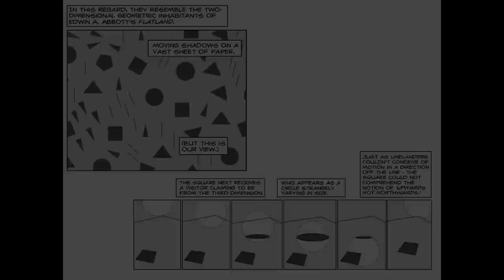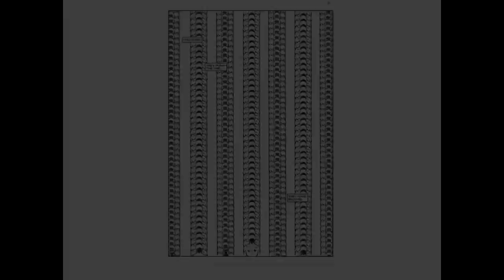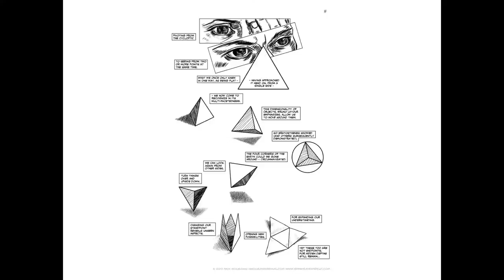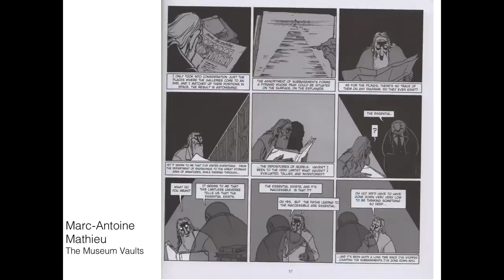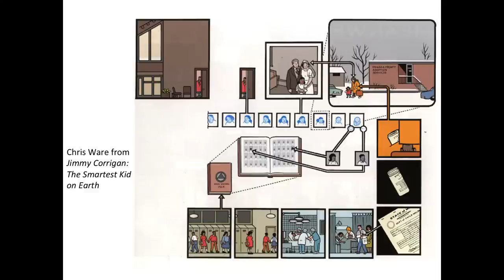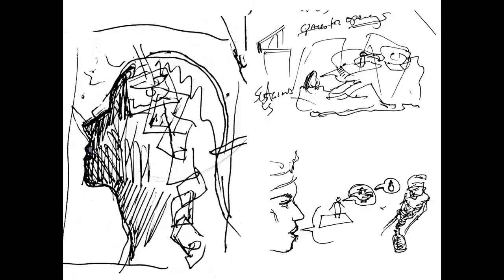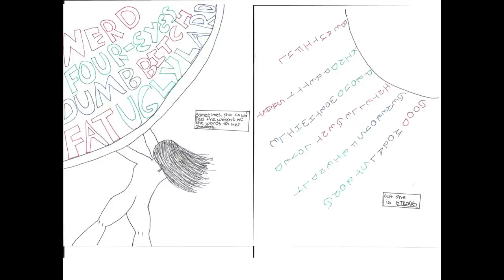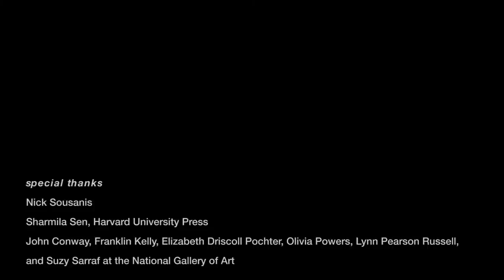Unflattening: Revolutionizing Thought in Comics